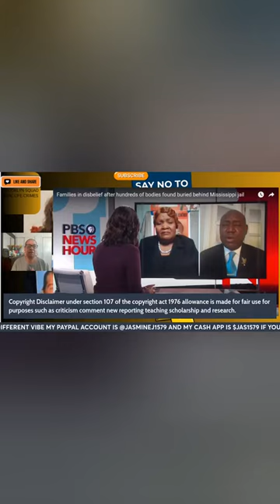How many more have to be killed due to Corruption.